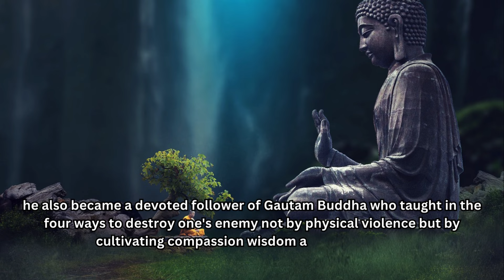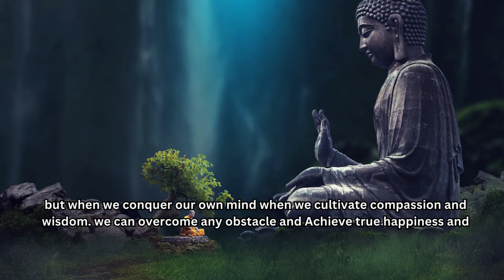Four Ways to Destroy Your Enemy - Gautam Buddha Powerful Motivational Story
Are you struggling with enemies in your life? Gautam Buddha's powerful motivational story will give you the ultimate motivation to destroy your enemy. In this video, we will reveal the four techniques that Gautam Buddha used to overcome his enemies. These techniques will help you unlock your potential and achieve victory over your foes. Whether it's in your personal or professional life, these powerful techniques will change your life forever.